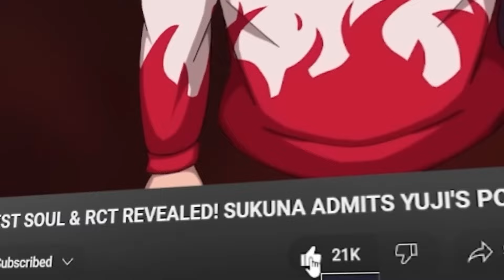HOW YUJI CAN ATTACK SUKUNA'S SOUL & SAVE MEGUMI? YUJI'S NEW POWER UP | Jujutsu Kaisen Explained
In this video, we’ll explore the intriguing possibility of Yuji Itadori attacking Sukuna’s soul to save Megumi Fushiguro. We’ll delve into the intricate details of Yuji’s unique ability to strike the soul directly, a key factor that could potentially save Megumi. We’ll also discuss how this development could forever change the history of Jujutsu Kaisen. From the status quo of the Jujutsu world to the dynamics among the characters, we’ll examine the potential implications of this pivotal moment. Join us as we unravel these mysteries and delve deeper into the captivating world of Jujutsu Kaisen.